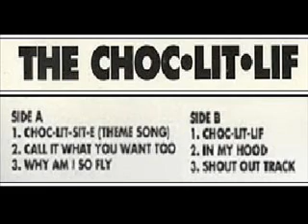Choc Lit Sit E Why Am I So Fly